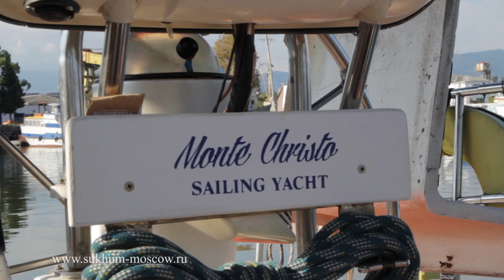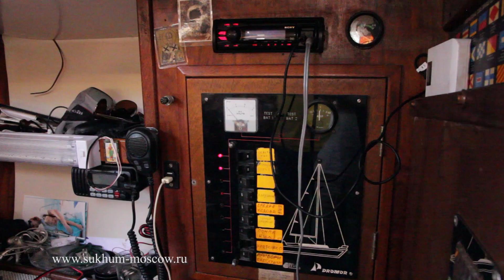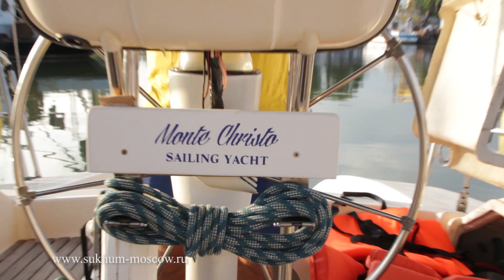Мой дом - моя яхта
Мы нашли россиянина, который имеет квартиру в Абхазии, не будучи гражданином страны. Его квартира находится на яхте, пришвартованной у причала Амры. Наши корреспонденты провели несколько часов с счастливым человеком.